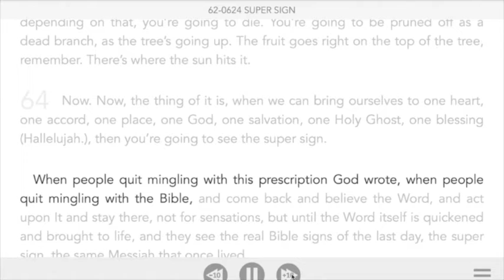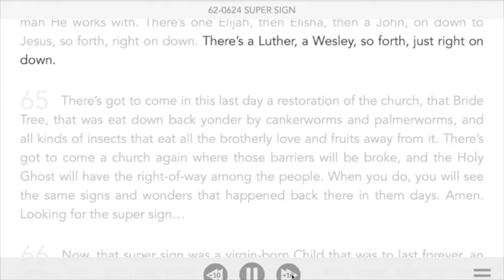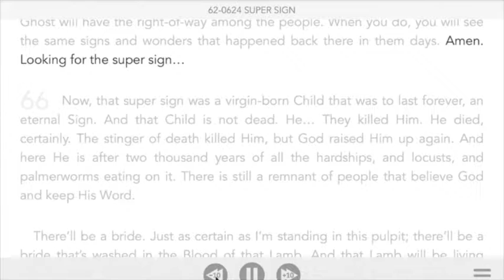CNT 18 12 2021，鷹聚集一起，伯南漢堂約瑟伯南漢弟兄的來信 Letter from Branham Tabernacle, by Joseph Branham